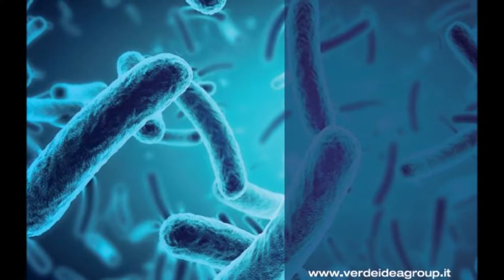06 61597559 Dissuasore acustico gabbiani